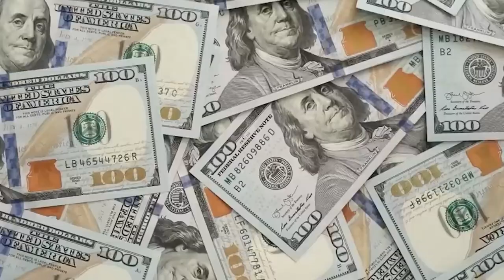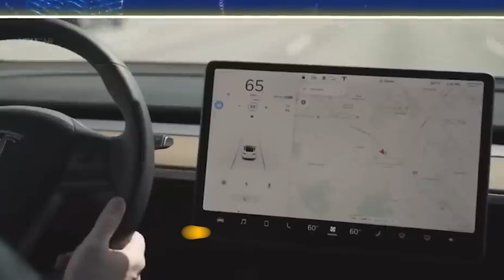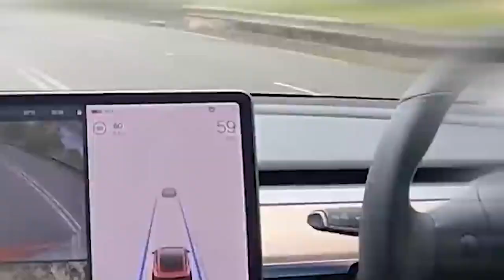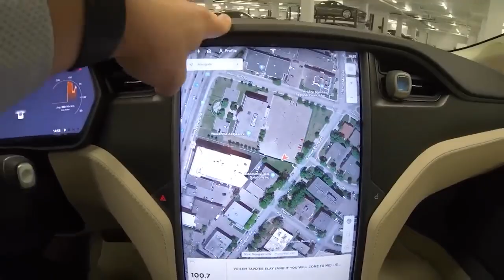Will The Tesla Model Y Be the LAST TESLA EVER MADE?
Will The Tesla Model Y Be the LAST TESLA EVER MADE?. In this video we go over Will The Tesla Model Y Be the LAST TESLA EVER MADE?.
🎦Binge watch my content!